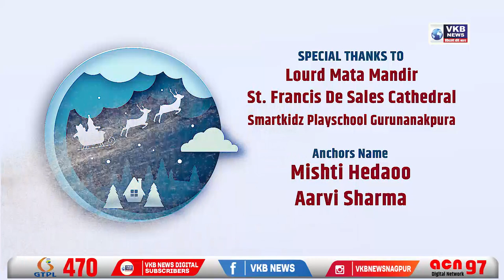MERRY CHRISTMAS VKB